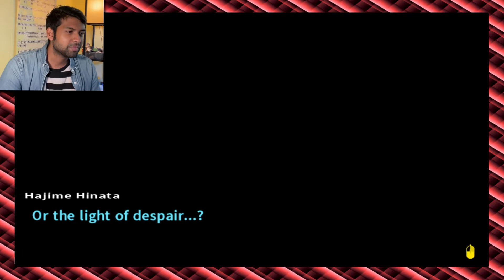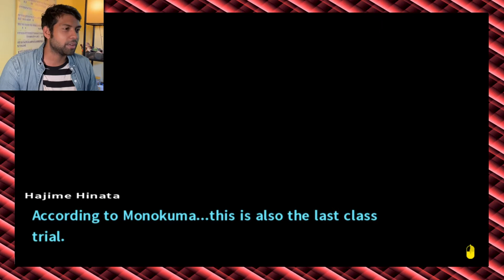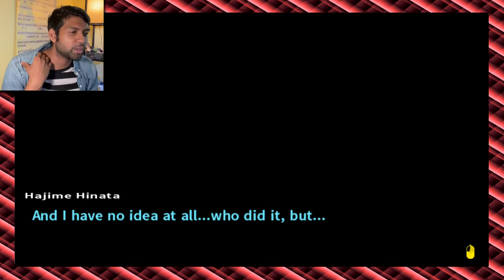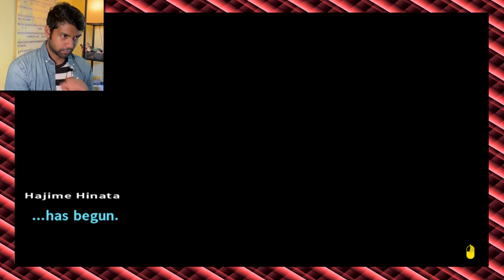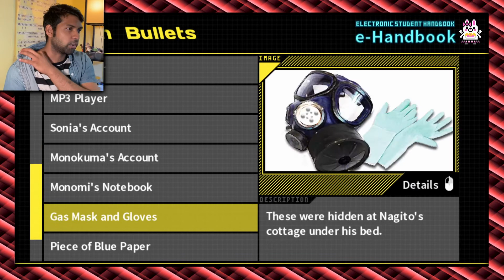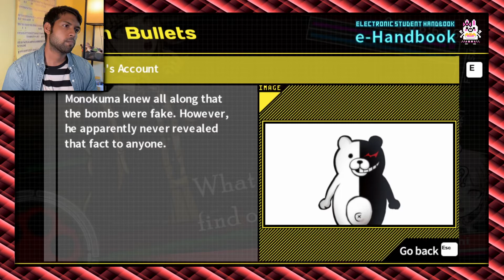Hajime Wants Merch! Trial 5 BEGINS! - Danganronpa 2: Goodbye Despair - 63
Gotta have that Monokuma Merch, despite Chiaki's judgement!

After my reaction series on Danganronpa: The Animation, I couldn't stop! Let's dive into Jabberwock Island right now with Hajime Hinata in Danganronpa 2: Goodbye Despair! Let's see what happens in the war between Monokuma and Usami! And let's get ready for Murder! Trial! EXECUTION! HAHAHAHAHAHAHA!